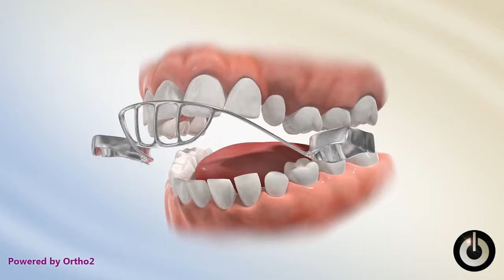Tongue Crib - Upper